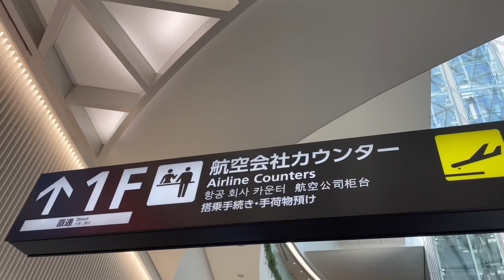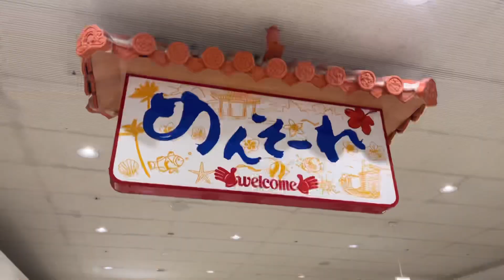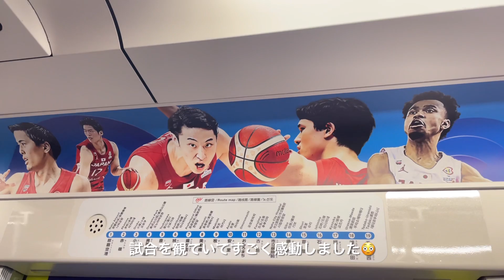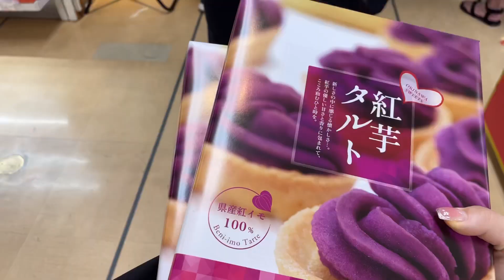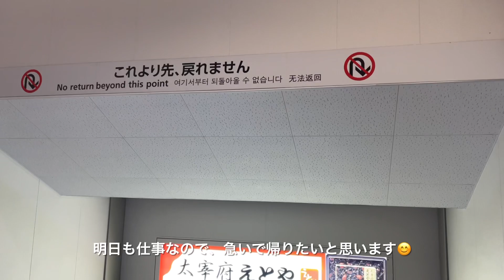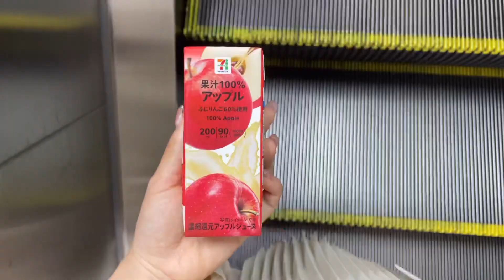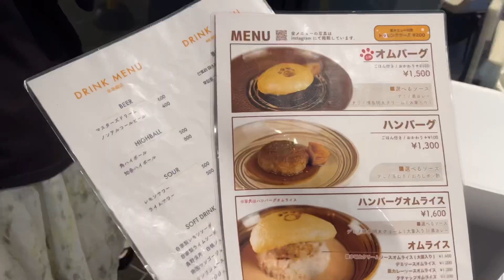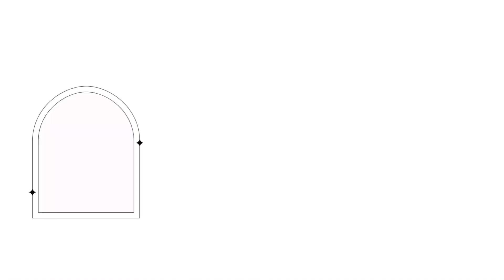🖇福岡で働く会社員の日常💻🏠🎀転職して退勤後の時間を楽しめるように🎠出張、博多グルメ、カフェ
動画をご覧頂き、ありがとうございます🙇🏻‍♀️🤍

🎧bgm
・SILICON ESTATE- If everything was good lyrics
・SILICON ESTATE- Boardwalk
・SILICON ESTATE- lazer eyes
・SILICON ESTATE- Cali